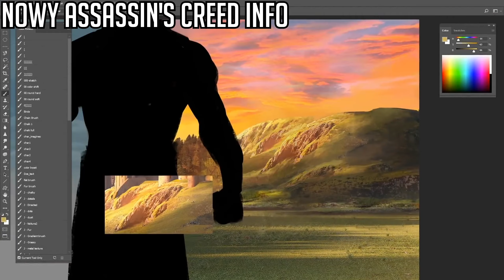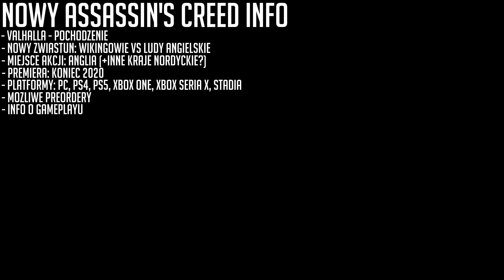ASSASSIN'S CREED VALHALLA - Pierwszy Zwiastun + Najważniejsze Info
Dzisiaj przedstawiono premierowy zwiastun z nowego ASSASSIN'S CREED VALHALLA, pokazano przy tym kilka ciekawych informacji... no więc postanowiłem zrobić o tym krótki materiał podsumowujący.